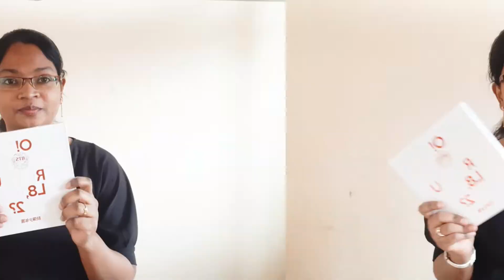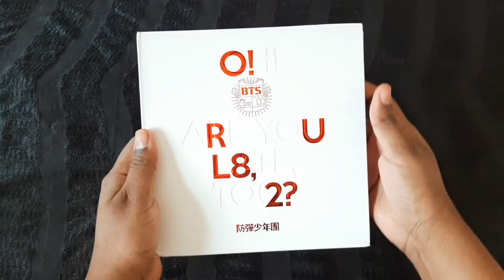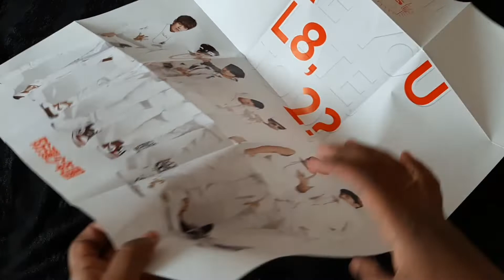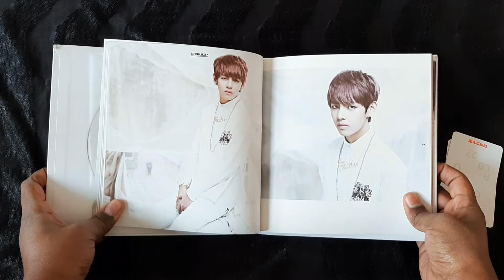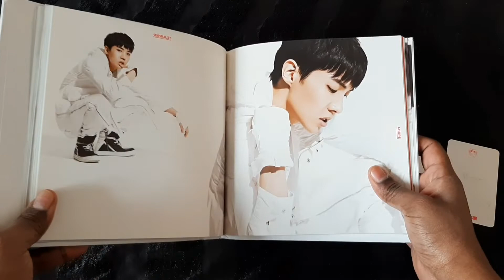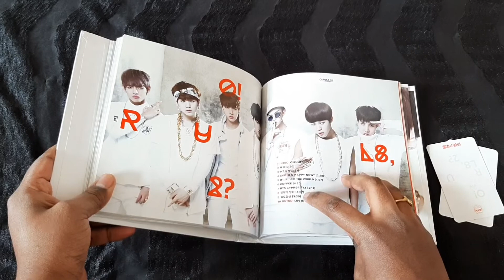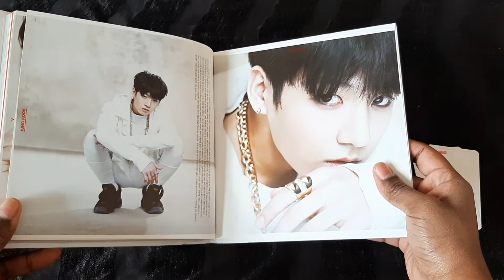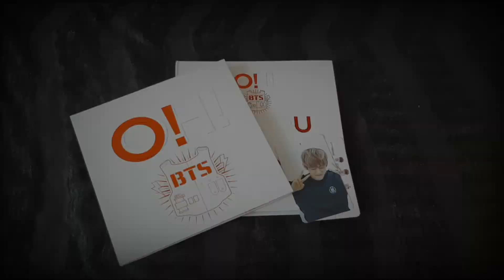[UNBOXING] BTS Album O!RUL8,2? (OH, ARE YOU LATE, TOO?) | 1st Mini Album of BTS (방탄소년단) | Tamil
This video Contains the Unboxing and full Review of the 1st Mini Album of BTS - O!RUL8,2? (OH, ARE YOU LATE, TOO?). This Album was released on 11.09.13. It consists of the Title track N.O and B-Side tracks such as Attack On Bangtan and Coffee and many more tracks.

Album Contents:
1. Audio CD
2. Photo Sketch Album
3. Poster 1ea
4. Group Photocard 1ea
5. Random Photocard 1ea/7ea

I bought this Album from Instagram based Kpop shop named Purple wrapp store. Check the link below if you also want to buy BTS albums, Merches and Kpop Album.

Audio Content:
1. Intro: O!RUL8,2? [1:11]
2. N.O [3:30]
3. We On [3:51]
4. Skit: R U Happy Now [2:28]
5. If I Ruled the World [4:07]
6. Coffee [4:20]
7. BTS Cypher Pt.1 [2:11]
8. Attack On Bangtan [4:07]
9. Paldogangsan [3:25]
10. Outro: Luv In Skool [1:26]

Content:
00:00 - Intro
01:40 - Album contents
01:51 - Unboxing
02:40 - Audio CD
03:08 - Poster
04:04 - Photo Sketch Album
10:46 - Photocards
12:20 - Outro